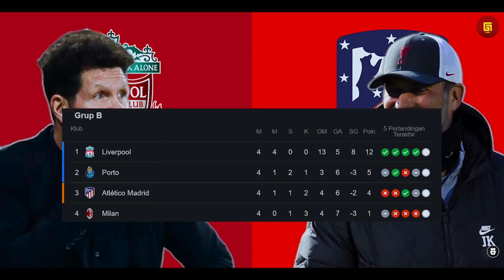“Dari Sahabat Baik Jadi Musuh” Lihatlah Pembalasan Jurgen Klopp Usai Someone Tak Mau Jabat Tangan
“Dari Sahabat Baik Jadi Musuh” Lihatlah Pembalasan Jurgen Klopp Usai Tak Mau Jabat Tangan Sebelumnya

Garuda Legend Team Official :

Admin :@Amirfaizal

GL News
GALZ
Garuda Legend
Timnas Legend